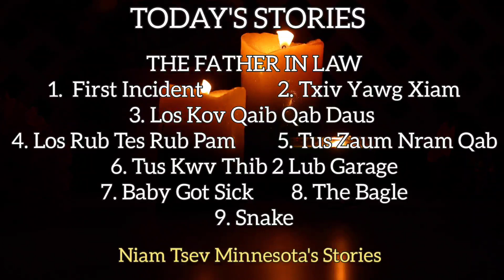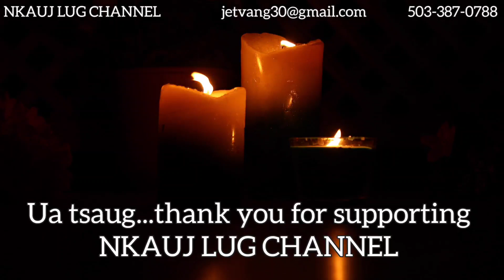9 STORIES From Sister Minnesota | THE FATHER IN LAW | 03/20/2023MyNPF